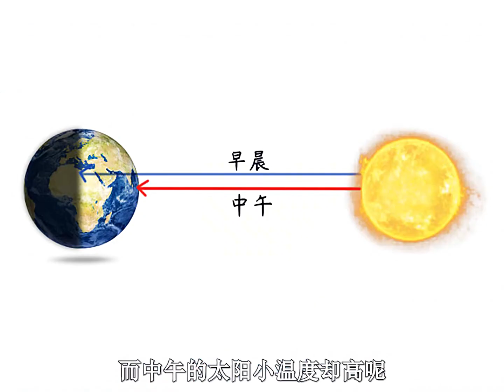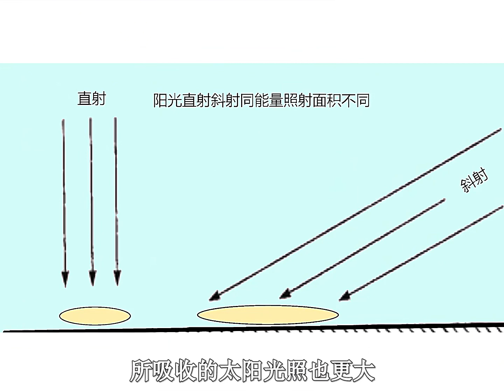孔夫子拜五歲小孩為師，他隨口提出一個問題，就能讓圣人啞口無言